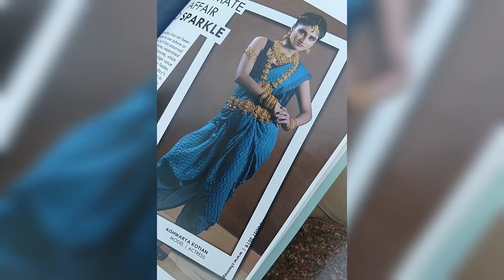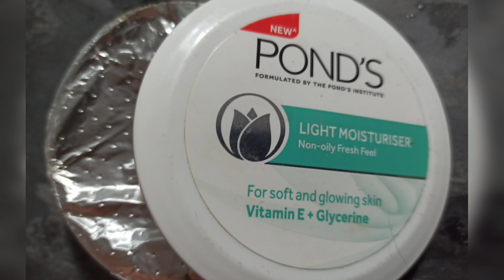Ponds Light Moisturizer | budget friendly moisturizer | review | demo | TULU.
This video gives you information on Ponds light moisturizer.

Product:

1) Ponds Light Moisturiser Non-Oily Fresh Feel With Vitamin E + Glycerine on Nykaa